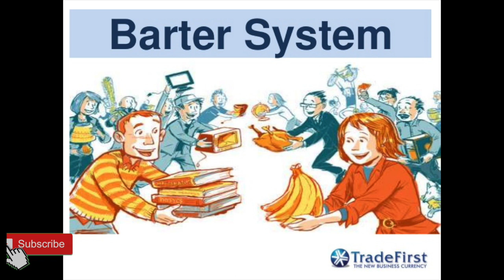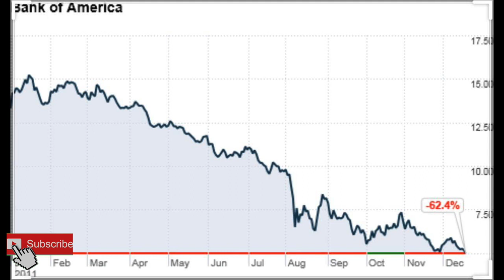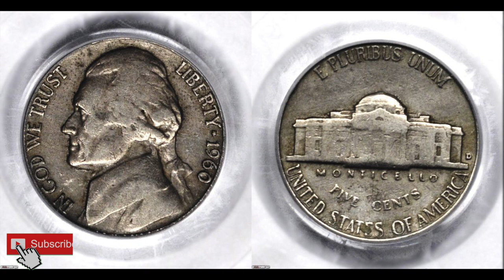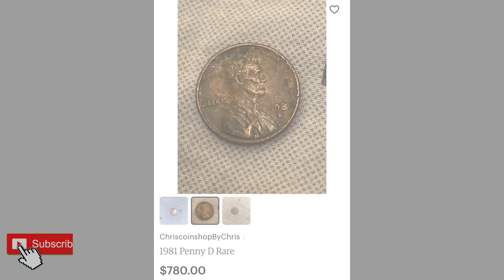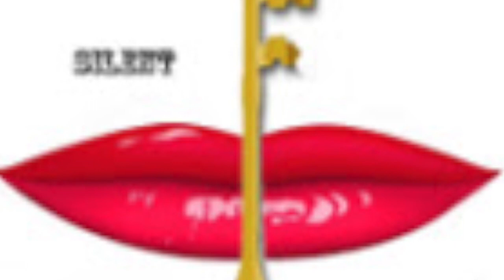HOW THE BANK SYSTEM WORKS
- The history banking started out not with what we all know of now commodity’s and  the paper dollar called a currency  it started out with
- Most banks are leased Not owned
- Owners of bank is also a Buisness owner who looks to make money and not just hold your money  like safe in your crib. Any Buisness is design to make consumers feel that the value they are getting is far more worth then how much  they are spending for it
- how do banks make money ?
-  they will offer you a low interest rate then use your money that you saved in their to give loans over to investors /credit cards/ student loans ( the interest they make with your money is way more then the interest they payed you for keeping it their !!
- Fees /Overdraft /Maintaining /3 dollar cost /penalties when you use another banks atm
- Loan Application fees
- How can you make money with the bank?
- Invest in bank stocks
- Borrow for a Buisness
- Borrow to flip a home
- Buy a bank foreclosure
- Use some cash to purchase boxes boxes of coins weather it is 25$ worth of Dimes/quarters /half dollar then after look for the coins that are minted before 1965 are 90 % silver
- Any pennies found made before 1983 mostly copper and you can sell all these types of coins on eBay or amazon to collectors who will indeed purchase them at a higher amount.